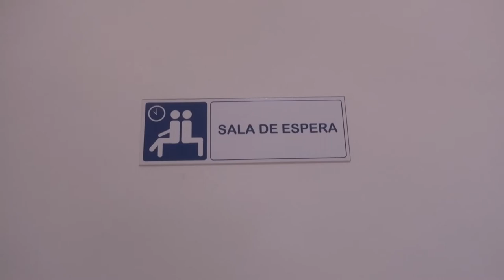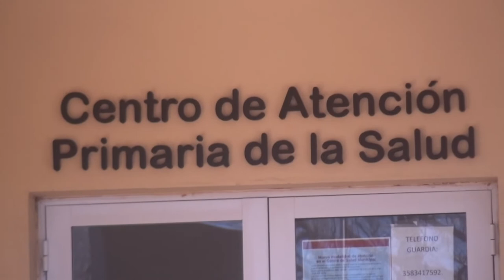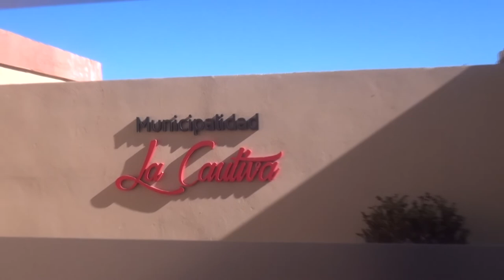DRA VANESA FIORI MÈDICA DE LA CAUTIVA RECOMENDACIONES GENERALES